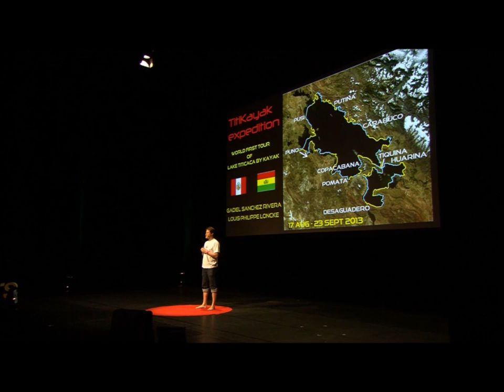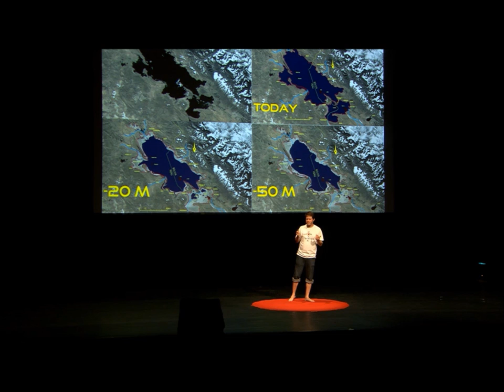Adventure: Louis-Philipp Loncke at TEDxFlanders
Louis-Philippe is an adventurer and an explorer. His latest trek took him 38 days to kayak around Lake Titicaca, which borders Peru and Bolivia. Loncke is an ambassador for the Jane Goodall Institute, the second Belgian fellow of the Explorers Club and was a torchbearer for the 2012 London Summer Olympics. He is a passionate advocate for the environment, particularly water conservation, and is about to launch his own start up.